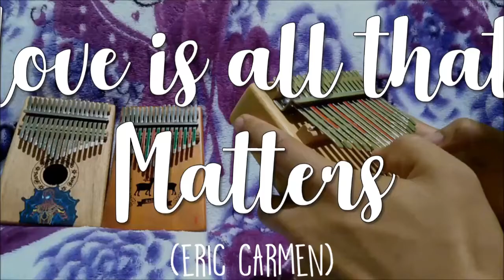Love is all that Matters (Eric Carmen) - EASY kalimba tutorial cover